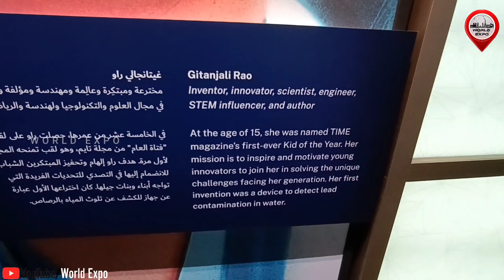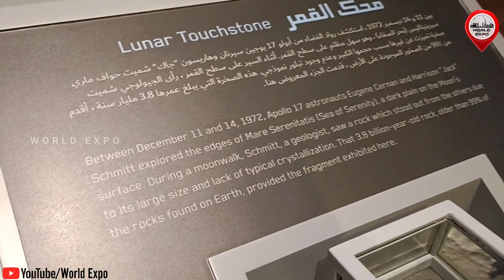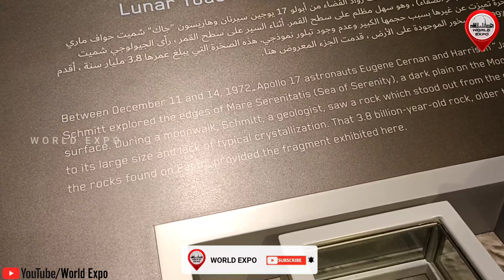USA Pavilion expo2020 Dubai (2021) Touch a piece of the moon inside pavilion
USA Pavilion expo 2020 Dubai (2021)| Touch a piece of to the moon inside!
inside the expo2020 site, there is a huge pavilion for the USA where we can travel through a conveyor and be carried through exhibits showcasing how freedom creates opportunity for all.
then we have to the main show- The sky is no longer the limit the show ties the exhibit narratives together,echoing their massages in an unprecedented way.this is an experience that touches on the biggest and boldest of ideas and presents the very cutting edge of what'
s possible but,at it's core,is human .
followed by a space exhibition where you can actually Touch a piece of the moon!